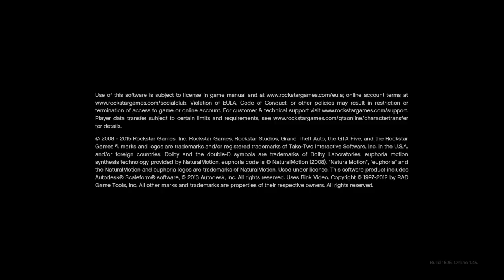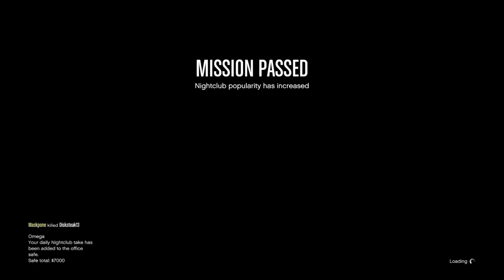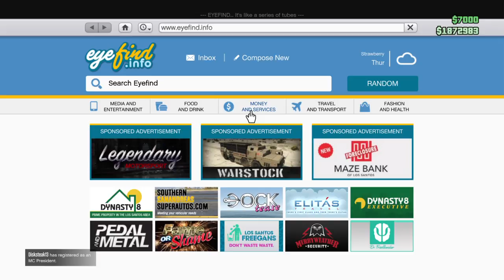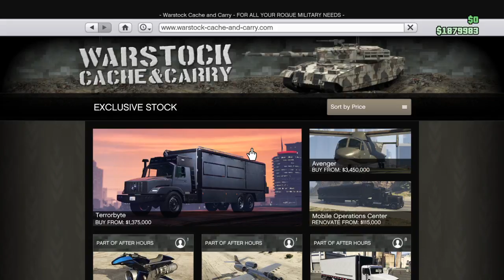Grand Theft Auto V_20180818140240